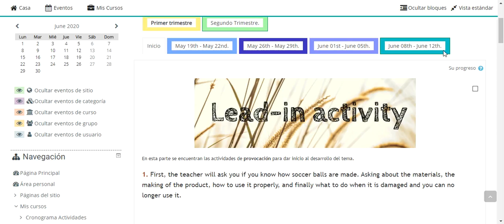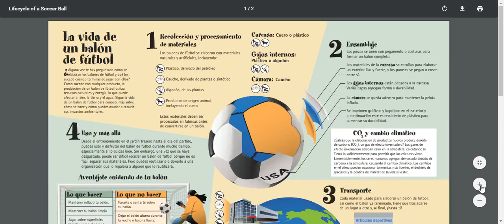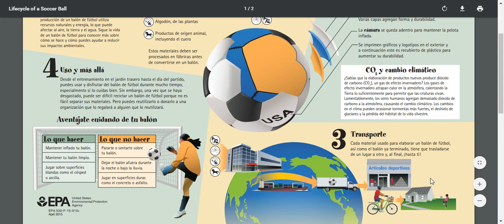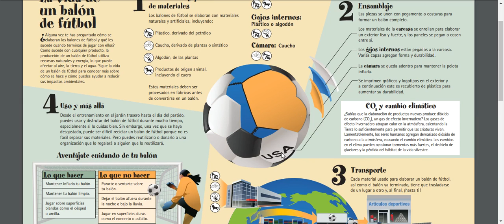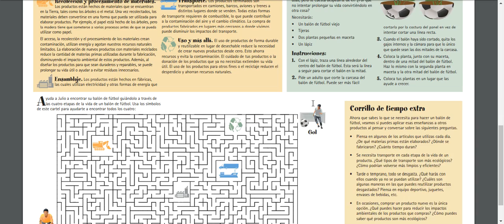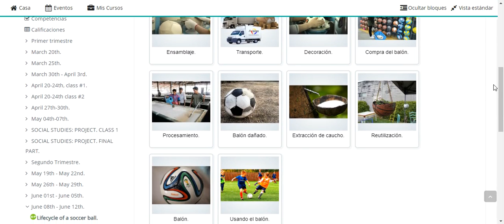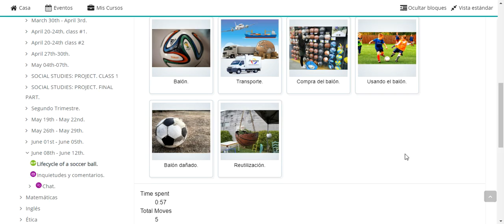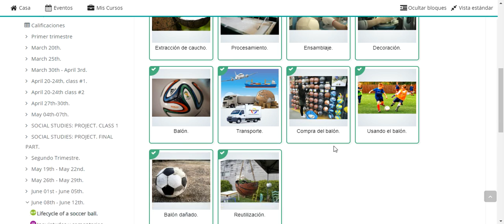Lifecycle of a soccer ball/Ciclo de vida de un balon.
Teacher: María Alejandra Herrera Ceballos.
School: Colegio Bilingue Espiritu Santo.